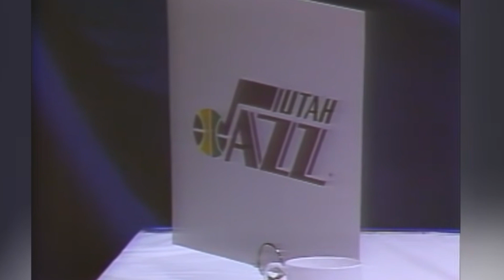Biggest draft Steals in NBA History 2024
In today's video we look at Biggest draft Steals in NBA History 2024

Inspired by A.M. HOOPS, Jxmy High roller, MR. SPORTS, and NON STOP SPORTS.

Inspired by: The NBA Weirdest Rules You Never Knew Existed 2023

Inspired by: Why Bryce James is the Hottest Name in Basketball Right Now

Inspired by: LeBron vs. MJ: A Battle for Basketball Immortality

Inspired by: How good was Jason White Chocolate Williams actually was?